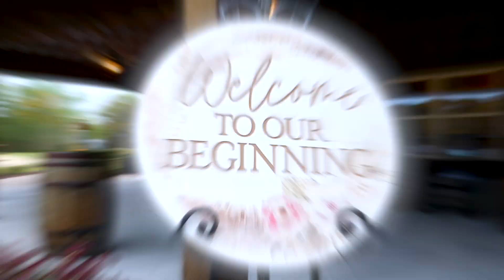The Wedding Videographer "The Jackson Wedding" Rayden Video Productions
Capturing Sebastian and Brittany's Wedding day was an incredible experience! The day was filled with so much love and joy, and it was an honor to be able to capture it all on film. The venue was absolutely stunning, with Broadslab Brewery's rustic charm and natural beauty providing the perfect backdrop for such a special day. The happy couple's closest friends and family were all present, and their love and support for each other was obvious in the atmosphere.

The couple's love was so strong and truly shone through. It was an absolute pleasure to capture all the beautiful moments of their wedding day, from the ceremony to the reception. Each moment was so special and so unique, and I'm so glad to have been able to be a part of it.

In the end, I was able to create a beautiful film that truly captured the essence of Sebastian and Brittany's Wedding day. It was a truly wonderful experience and I'm so glad to have been able to be a part of it!

Video By Rayden Video Productions
Rayden Video Productions